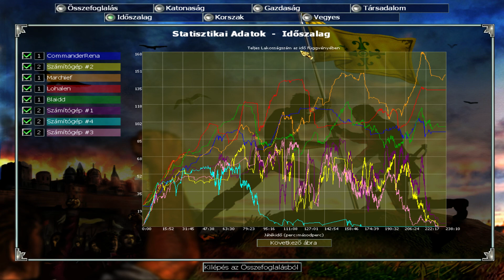Empire Earth Multiplayer (Episode 2) | A Bizáncius Róma És Társai Napjainkban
A nép kérésére! :)